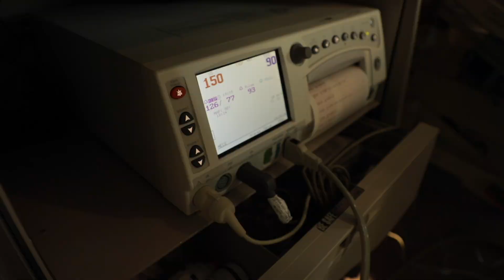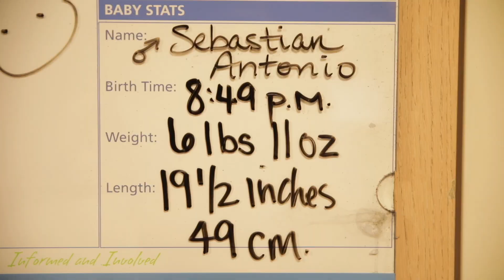19 HOUR LABOR AND BIRTH VIDEO || Welcoming Our Son, Sebastian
It's crazy that I'm already uploading this video. We are so in love with our little man. We prayed for him, celebrated him, and finally, he made his grand debut into the world. Welcome, Sebastian to our little family!

Thanks to my little sister for filming during the birth for me. I am forever thankful for her that we will have these memories to look back on!

B I R T H P H O T O G R A P H Y